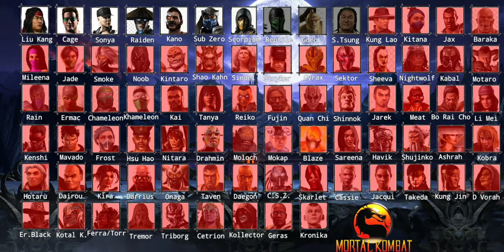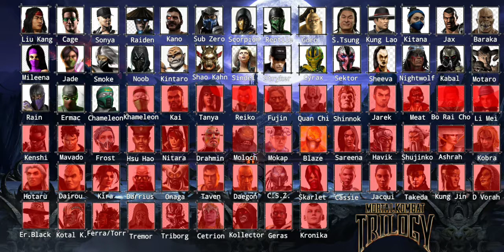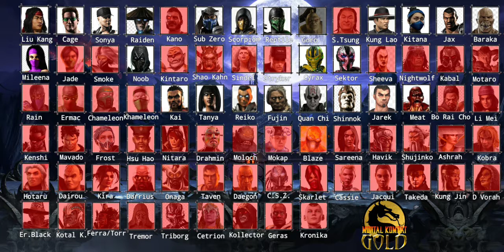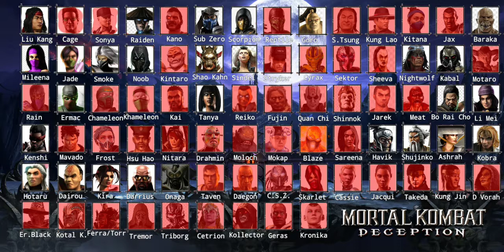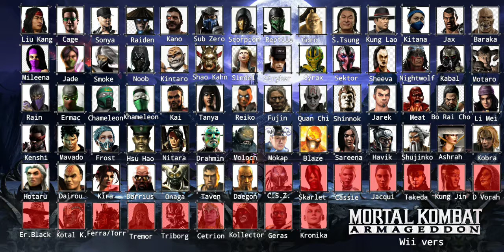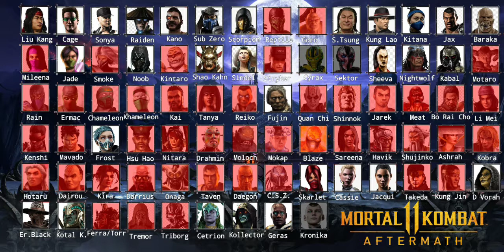Mortal Kombat 1 - 11 All Playable Characters 1992-2020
The Main idea of this type of video by Coouge (thx IM inspired)
Mortal Kombat All playable characters (with out guests). From 1 to 11 Aftermath.
Mini Fact, MK should be was a game about Jan Clod Van Dame, but he turna into Johnny Cage and Midway decided to create a fighting game, where we can kill oponoment at the end of fight.
Mk1:
SUBZERO
SCORPION
SONYA
JOHNNY CAGE
KANO
LIU KANG
RAIDEN
REPTILE
GORO
SHANG TSUNG.
MK2:
KUNG LAO
KITANA
JAX
MILEENA
BARAKA
JADE
SMOKE
NOOB SAIBOT
KINTARO
SHAO KAHN.
UMK3:
RAIN
STRYKER
SHEEVA
NOOB SAIBOT
ERMAC
NIGHTWOLF
KABAL
CYRAX
SEKTOR
SINDEL
MOTARO
MKT:
CHAMELEON
KHAMELEON
MK4:
QUAN CHi
TANYA
FUJIN
SHINNOK
JAREK
REIKO
MEAT
KAI
MKDA:
FROST
BO RAI CHO
KENSHI
MAVADO
BLAZE
LI MEI
NITARA
HSU HAO
DRAHMIN
MOLOCH
SAREENA
MKD:
HAVIK
SHUJINKO
HOTARU
DARRIUS
DAIROU
KIRA
KOBRA
ONAGA
ASHRAH
MKA:
TAVEN
DAEGON
MK9:
CYBER SUB ZERO
SKARLET
MKX:
CASSIE CAGE
JAQUI
TAKEDA
KUNG JIN
KOTAL KAHN
ERRON BLACK
D VORAH
FERRA FORR
TREMOR
TRIBORG
MK11:
GERAS
CETRION
COLLECTOR
KRONIKA